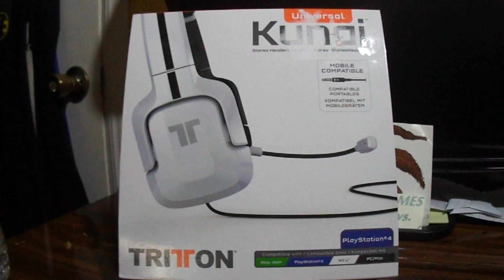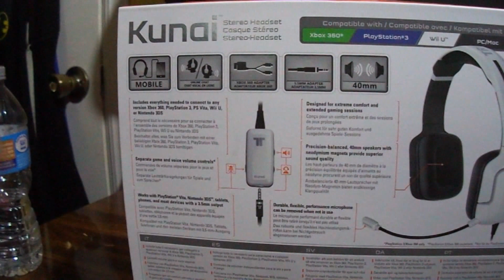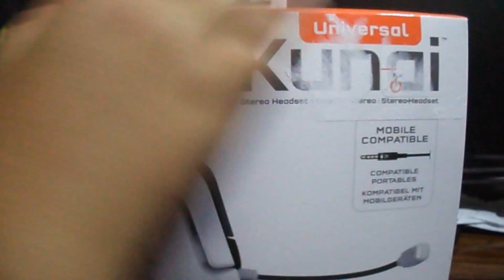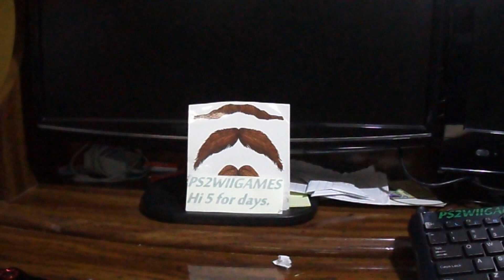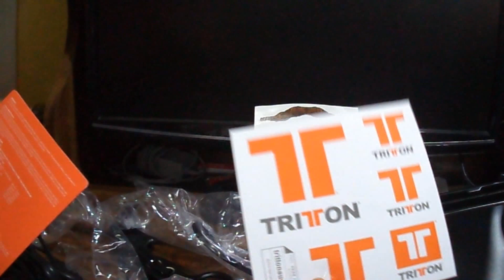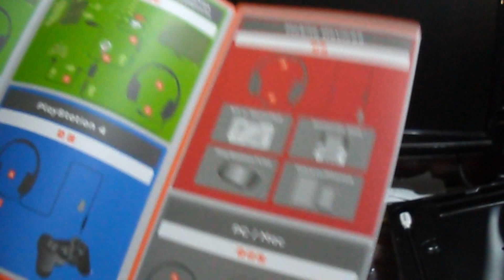my new headphone (Tritton Kunai)